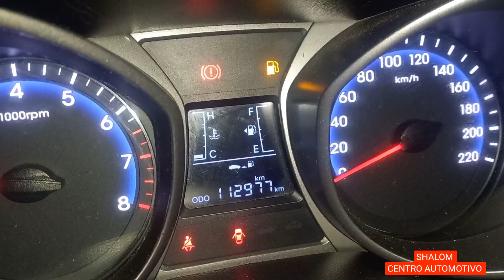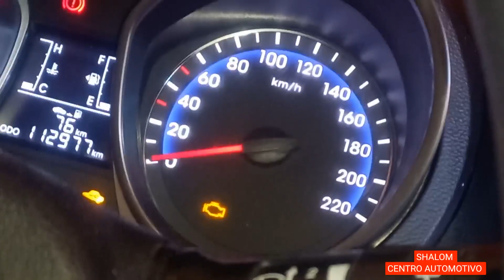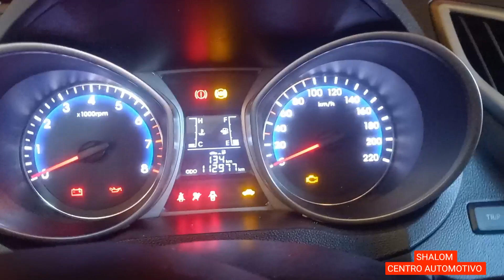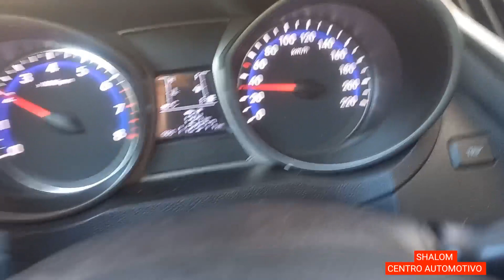TROCA DO SENSOR DE NÍVEL DE COMBUSTÍVEL, HYUNDAI HB20 1.6 e 1.0